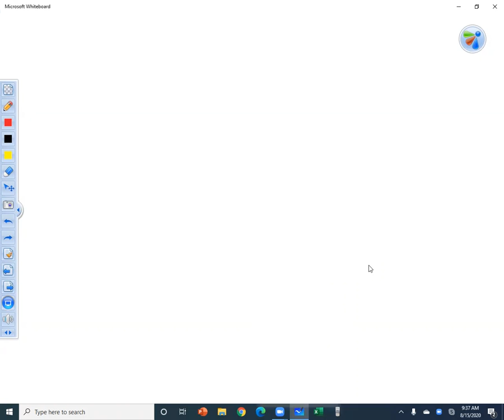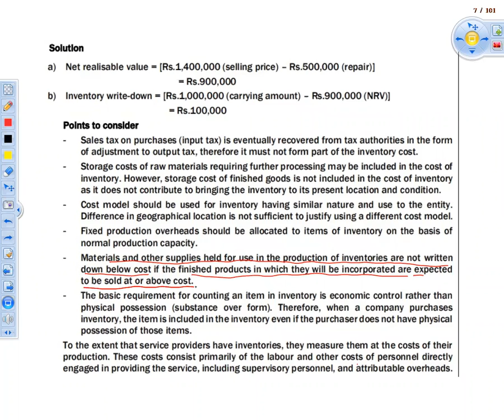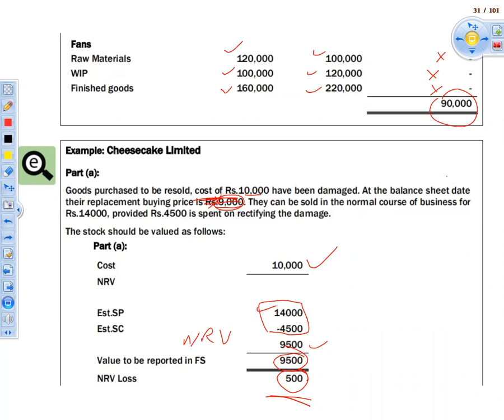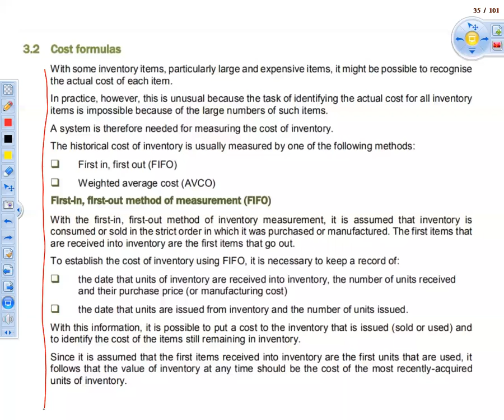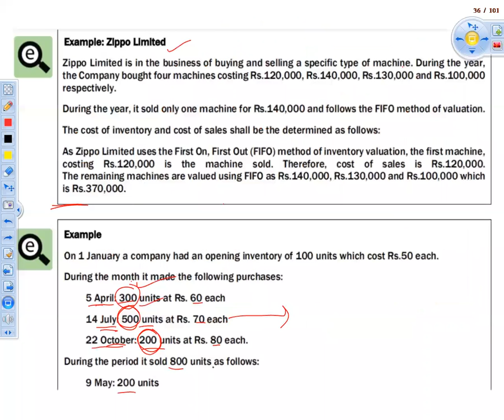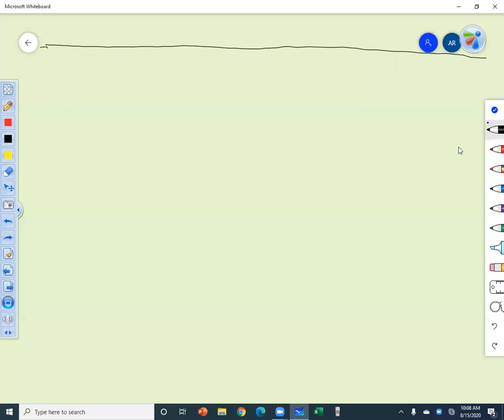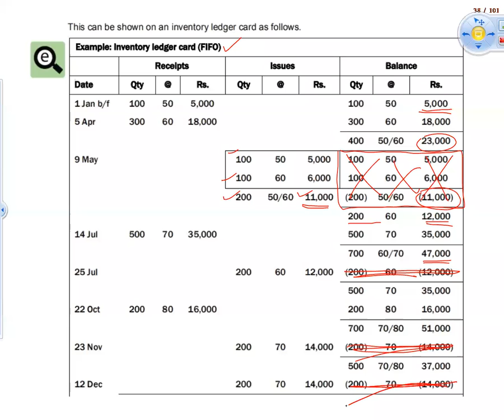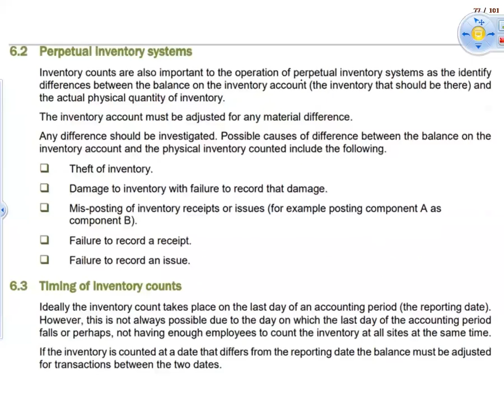Introduction to Accounting AFCLecture 94